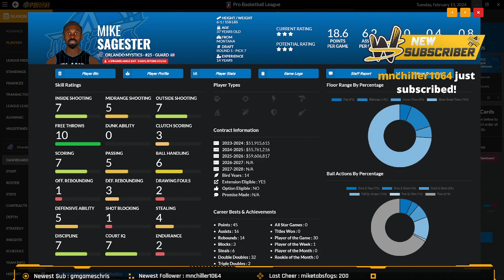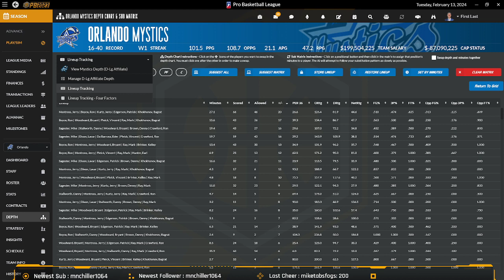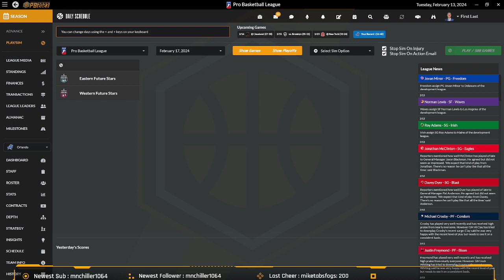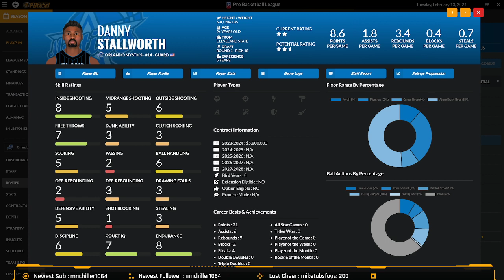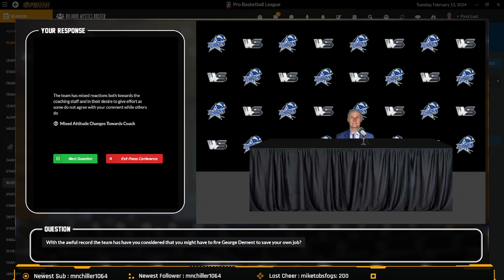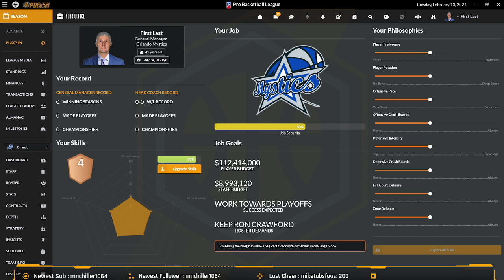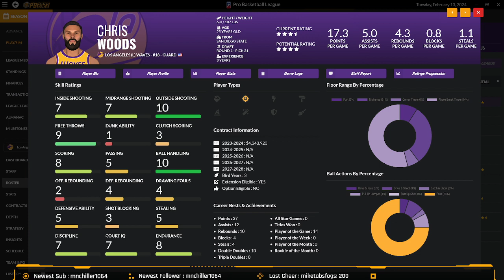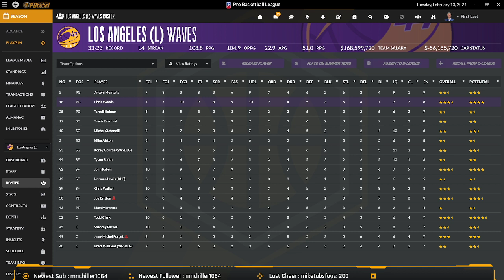Developer Dynasty - Draft Day Sports: Pro Basketball 2023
We are getting ready to kick off the basketball season and this video takes a look at some more of the new improvements coming to DDS: Pro Basketball 2023 this year!